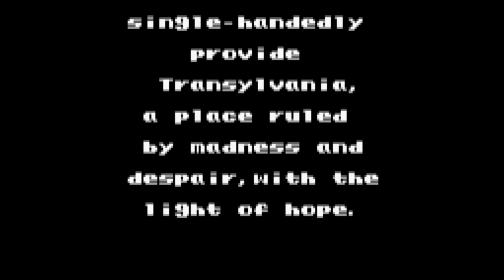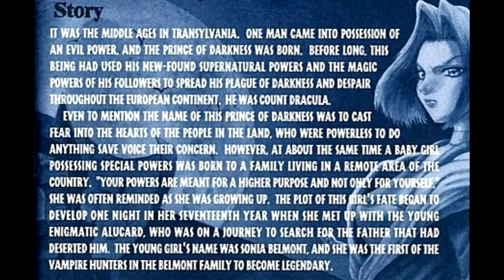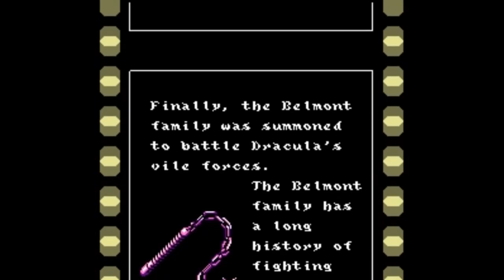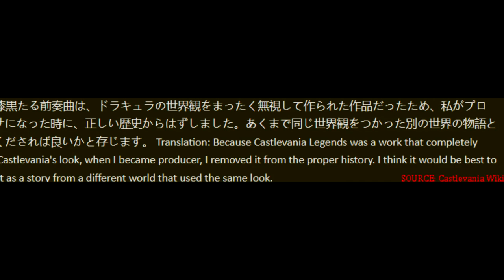Lost Hunter: The Enigma of Sonia Belmont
Sonia Belmont's story within the Castlevania lore is a tricky one, between only appearing on one Gameboy title, her second game being cancelled, and a lot of creative differences with regards to her legitimacy within the story. Is Sonia a product of progressive ideas that went unrealized, or just another convoluted plot point in the greater Castlevania timeline?

"Game Select" (Castlevania Legends)

Sources Referenced:

Castlevania: Legends Manual
Akumajou Dracula: Shikkoku Taru Zensoukyoku Manual
Castlevania Wiki
Mr.P's Castlevania Realm